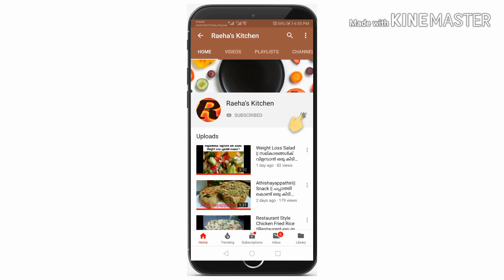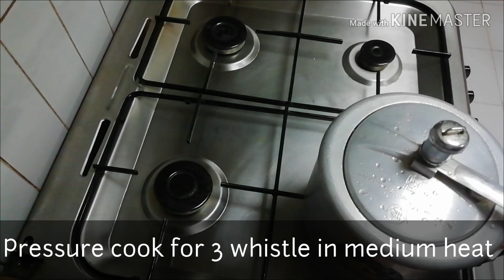Churakka (Bottle Gourd )Juice/ഇത് വരെ ആരും try ചെയ്യാത്ത ചുരക്ക(ചെരങ്ങ) ജ്യൂസ് /Raeha's Kitchen'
Ingredients :
  Bottle Gourd (Churakka, Cheranga) : 1 large (4 cups)
  Cardamom : 4 no
  Chilled Milk : 1 cup
  Sugar : 2 tbsp
  Condensed Milk : 100 ml
  Water